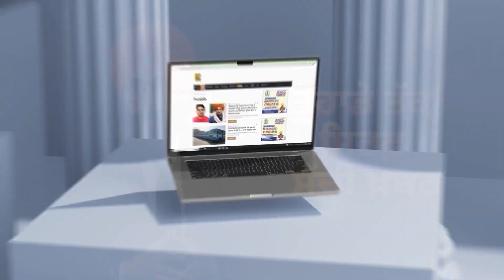2024 ਦੀਆਂ Elections ਤੋਂ ਪਹਿਲਾਂ CM Mann ਦਾ ਧਮਾਕਾ, Punjab ਅੰਦਰ ਵੱਡਾ ਫੇਰਬਦਲ! | D5 Channel Punjabi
2024 ਦੀਆਂ Elections ਤੋਂ ਪਹਿਲਾਂ CM Mann ਦਾ ਧਮਾਕਾ, Punjab ਅੰਦਰ ਵੱਡਾ ਫੇਰਬਦਲ! | D5 Channel Punjabi